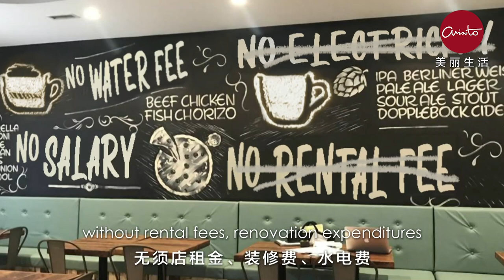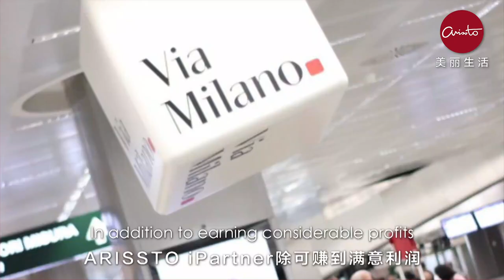ARISSTO: An Amazing Cafe Business That Can Make Profit Automatically